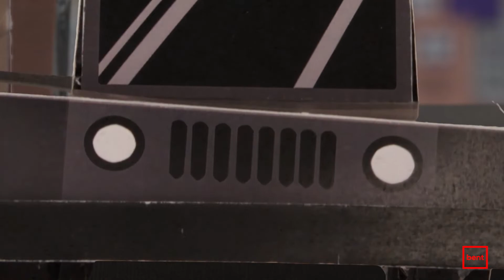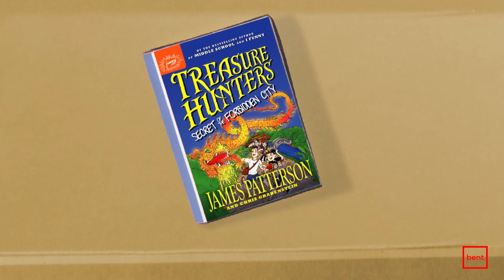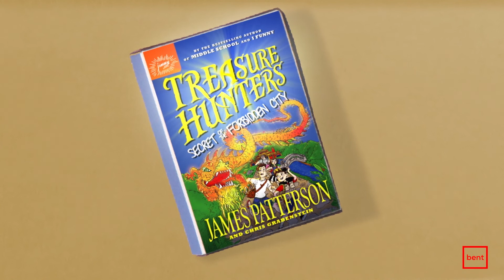Brent Heise - Treasure Hunters Episode 02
James Patterson's series was directed by Rob Shaw for Bent Image Lab and I served as his editor.